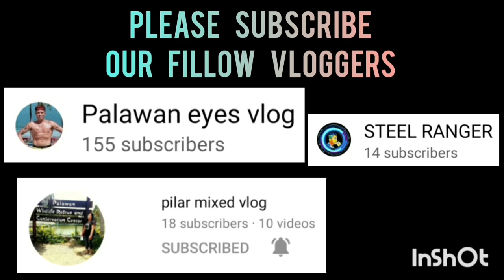MALIGAYA CENTRO VS GVH | FULL GAME HIGHLIGHTS | FEBRUARY 19,2023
MALIGAYA CENTRO VS GVH | SEMI FINAL GAME | FULL GAME HIGHLIGHTS | JUNIOR DIVISION | SK SAN JOSE PPC BASKETBALL LEAGUE AT SAN JOSE NATIONAL HIGH SCHOOL COVERED GYM | FEBRUARY 19,2023